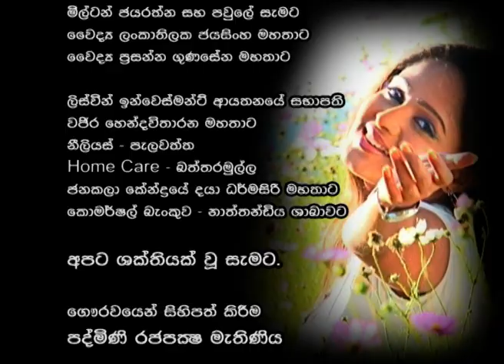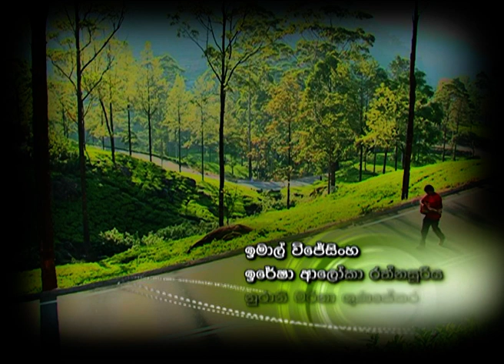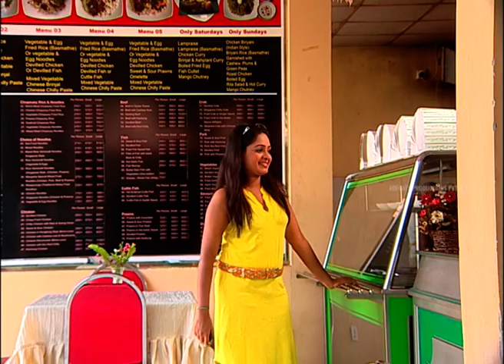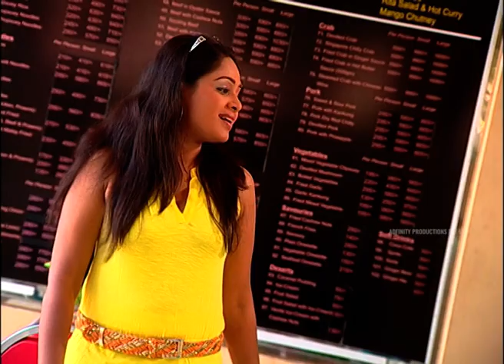Sulanga Episode 05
This Motion Picture is protected under the laws of Sri LankaUnauthorized duplication, distribution or exhibition may result in civil liability and criminal prosecution.